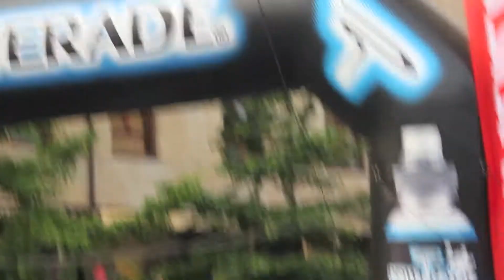Salida 10.000 del Soplao 2011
Diez mil del Soplao 2011, Cabezón de la Sal, Cantabria, España
Maratón y MTB